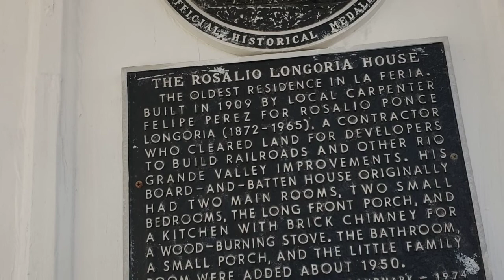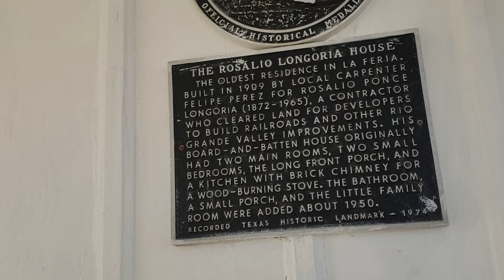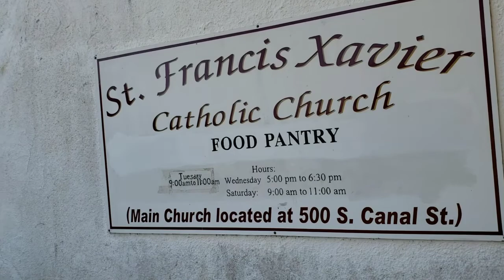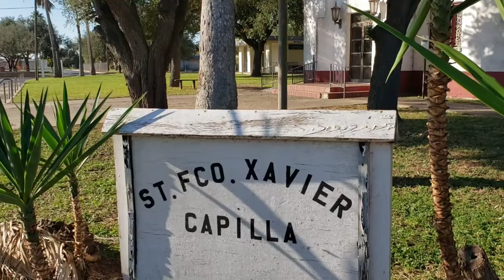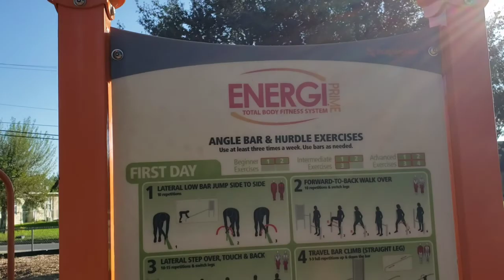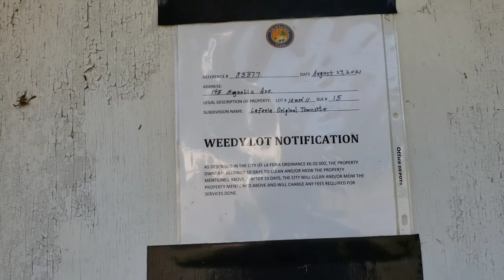La Feria, Texas. a request to walk this area of town.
La Feria, Texas

Sunday, 11.14.21.

request to walk this area. W. Magnolia Avenue and West St.